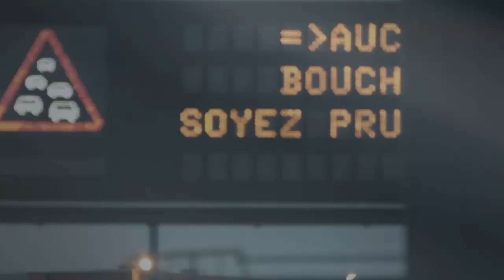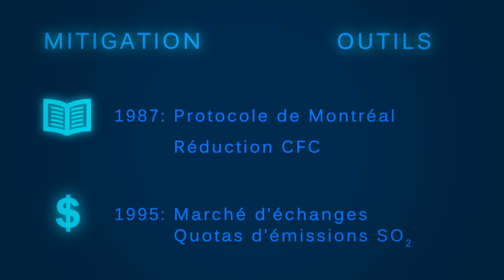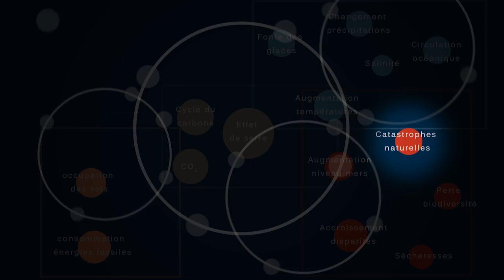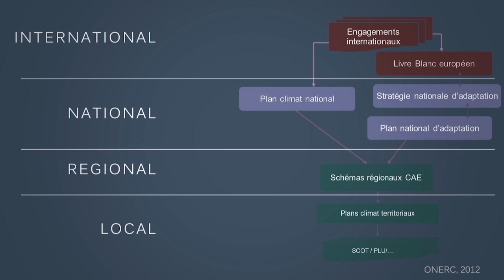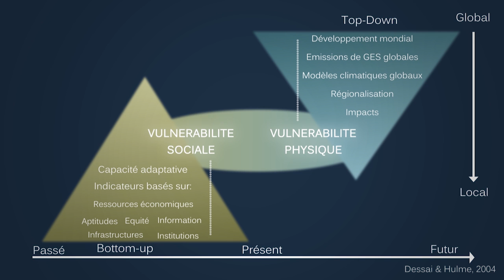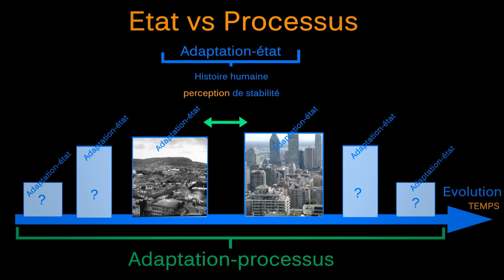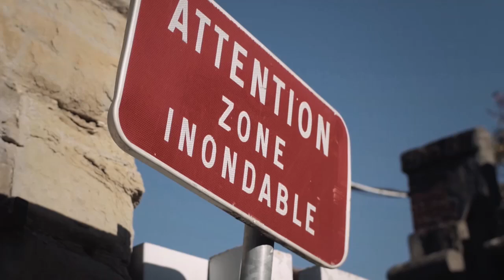L'adaptation au changement climatique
Dans cette vidéo, Guillaume Simonet discute de l'émergence d'une idée d'adaptation au changement climatique pour les populations et les Etats, et montre quelles sont les types de voies empruntées pour tenter d'y parvenir. Il souligne enfin l'intérêt de tendre vers une adaptation transformationnelle de nos sociétés.